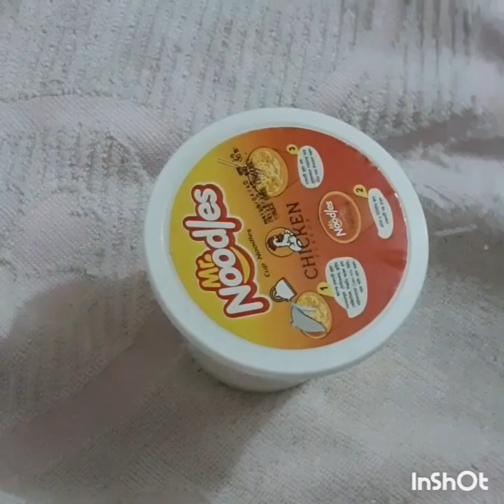টক দই বানানোর সবচেয়ে সহজ পদ্ধতি।